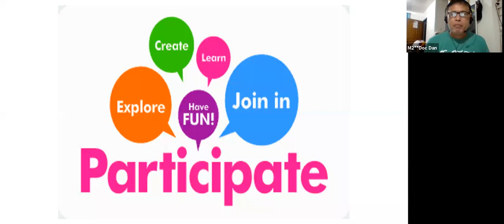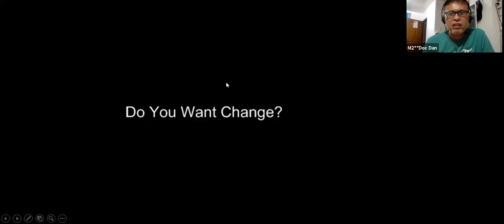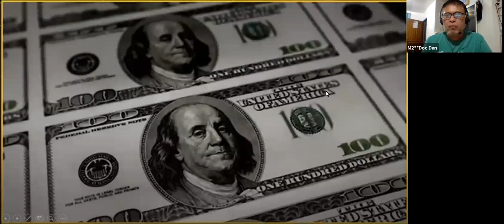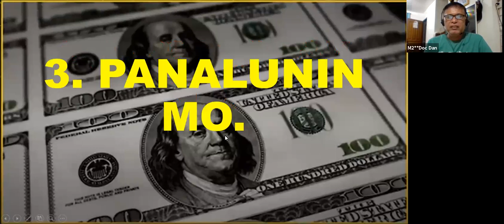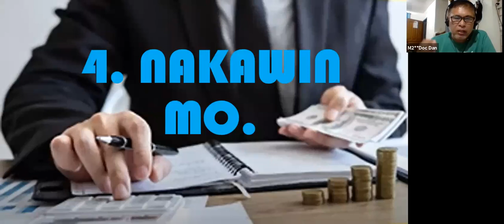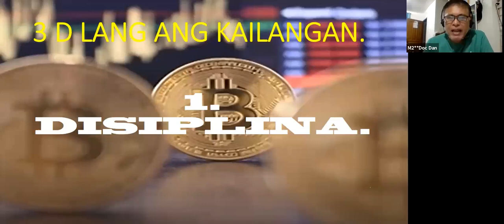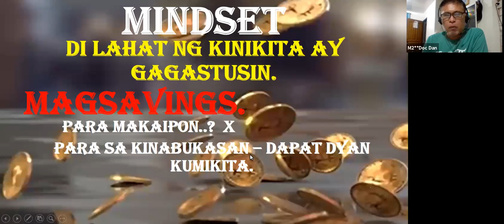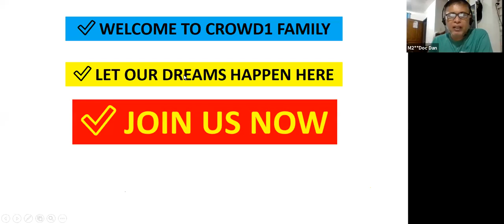ANG SEKRETO NG PAGYAMAN by Manager 3 Star,Pastor Doc Dan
CROWD1 MOTIVATION and FINANCIAL LITERACY EDUCATION